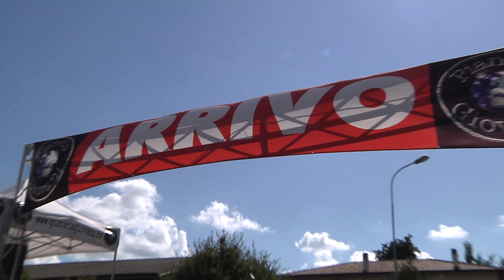Giovanissimi 2017 - Corte Franca categoria G6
1.Porcelli Myles Corey (Feralpi)
2.Bono Daniele (Ronco)
3.Pastori Fabrizio (Ronco)
4.Daffini Michele (Progetto Ciclismo)
5.Codenotti Simone (Ronco)
femminile
1.Comincini Nicole (Ronco)
2.Assolini Elisabetta (Feralpi)
3.Benuzzi Vanessa (Nuvolera)